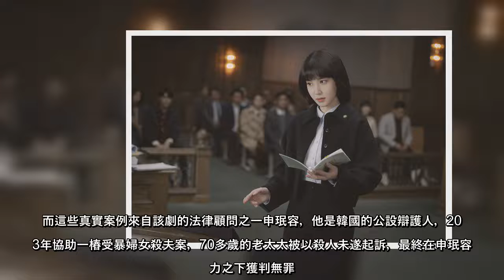「非常律師」收視率暴漲10倍！全球瘋追年度黑馬神劇